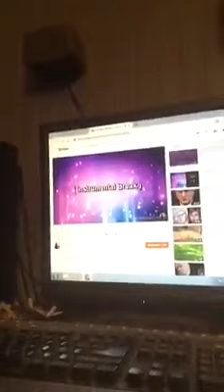cover cheating heat roger bockus hank william sr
no intention of infridgement just having fun doing what i like